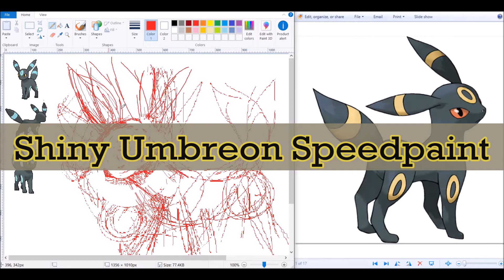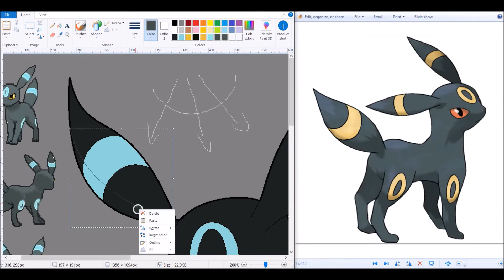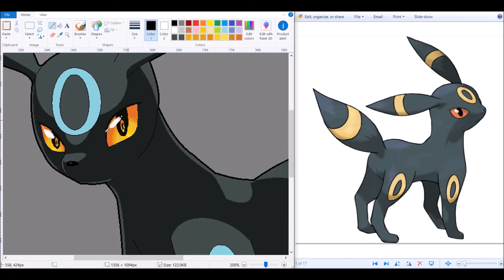41. EEVEELUTION! Shiny Umbreon [Speedpaint]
Bringing it back with one blacker than black! I actually named mine February, mainly because i caught it the exact last day of that month.